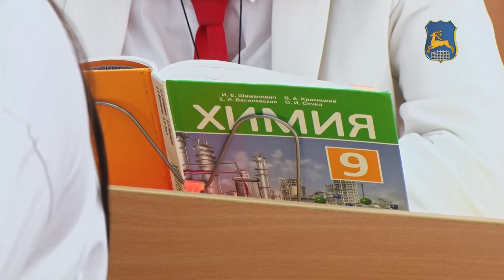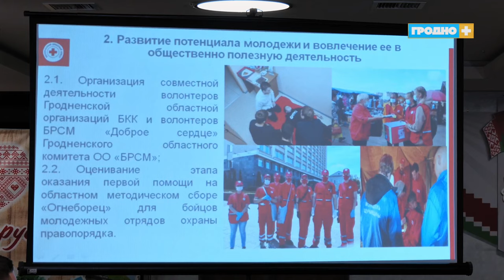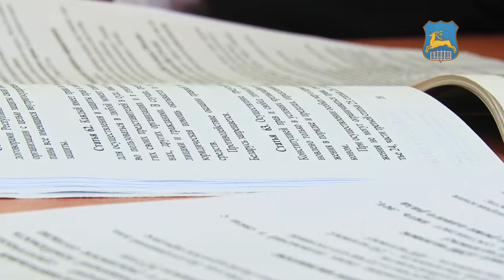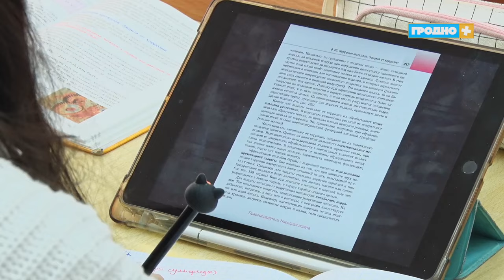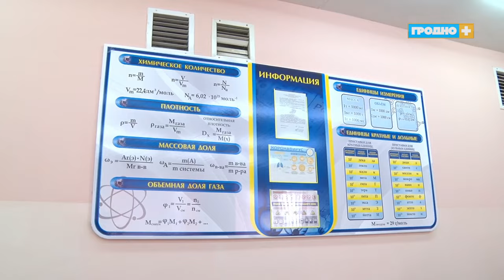Новости Гродно (Выпуск 08.04.24). News Grodno. Гродно